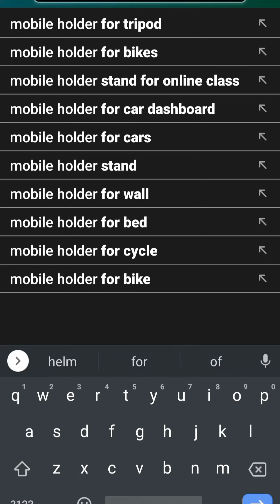mobile holder for traipot order on Amazon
So is channel ko acha lage to
& Share kijiye
 Don't forget everyone 😉😀

mobile holder for triot